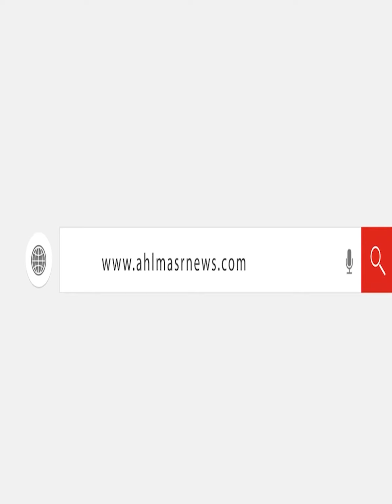لم أضحي ببلدي من أجل الدكة.. ماذا يقصد صلاح بجملة ستشتعل النيران بعد خناقته مع كلوب؟